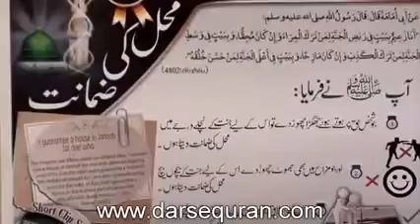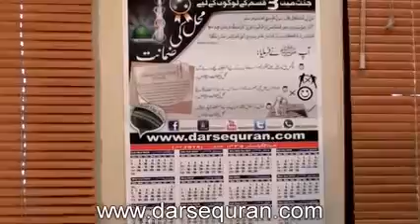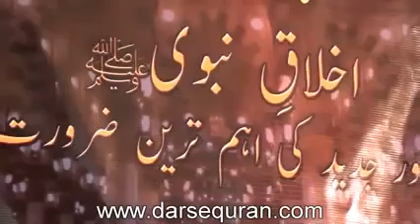Mufti Rafi Usmani 2015 Salam Ko Aam Ker K Mashray Mein Muhabat Barhain